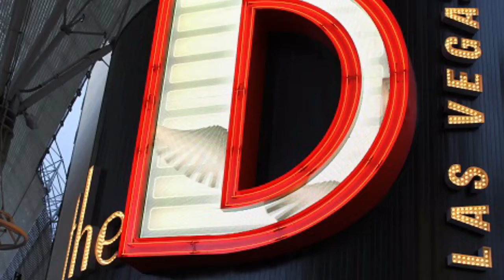Vegas Fun Trailer - Oct 16, 2016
This is a fun video I did experimenting with my computer.